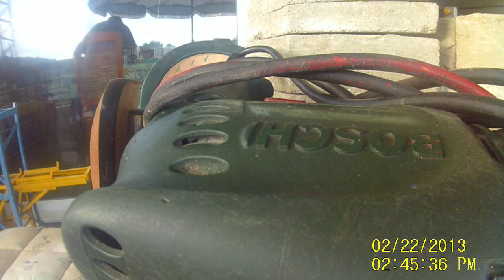SUNP0001 Ma voie de tiroir en 72 mm métrique au 1/14 par JPG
Installation d'une voie en tiroir en consoles sur balcon, pour la déserte d'un chantier de pondéreux et une goulotte de versement dans bennes de camions, pour un circuit fermé aller retours.
Une histoire de s'amuser avec des engins de chantier divers dans ces confinements de covid 19.